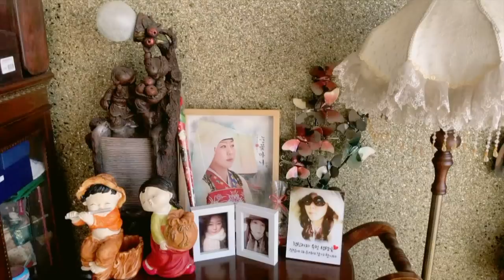신엑소시스트 눈꽃마녀 신년인사! 새해 복 많이 받는방법! 뱀띠 소띠 닭띠 액막이 대처법! 010 9984 8839